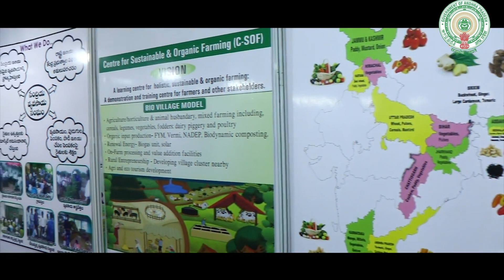Soil Testing Kit Helping Farmers in Saving Investment | ZBNF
Warkem Biotech Private Limited started manufacturing the soil testing kits that are helping the farmers in knowing about the soil they are farming in.